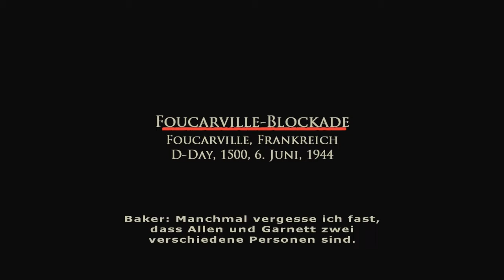Brothers in Arms: Road to Hill 30 #4 - Todefalle Fourcaville [Let's Play German Deutsch]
Taktikshooter von 2005 (Gearbox Software)